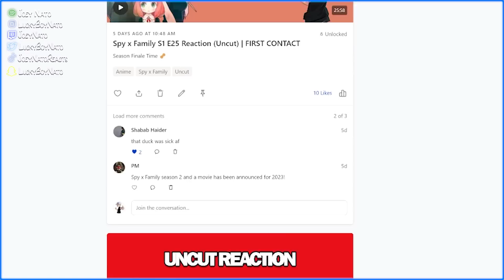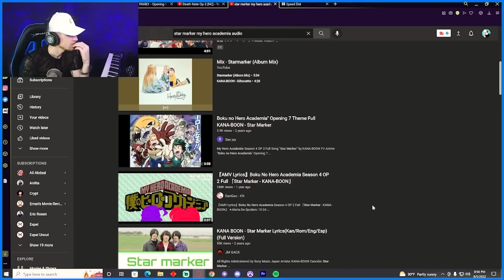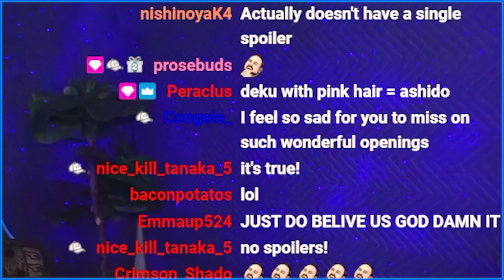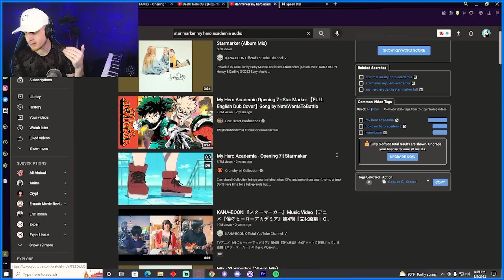PLUS ULTRA💥 | Joey Nato Reacts to MY HERO ACADEMIA OPENINGS (1-9)